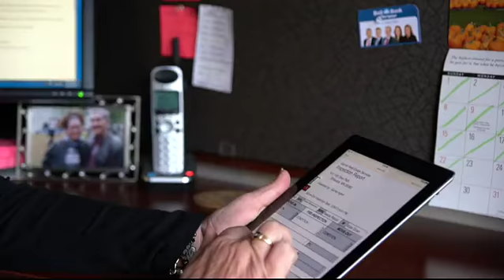Garnet Real Estate Services - About us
Garnet Real Estate services is a full service management company that will meet any need whether you are buying, selling, or renting your property.